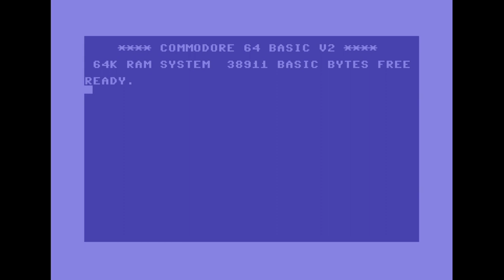Rastah Bar - 2600 AD | C64 One-File Demo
Release Date :
26 February 2020

Code :
Rastah Bar

Graphics :
Facet of Genesis Project
Joe of EXclusive ON, The Tuneful Eight, Wrath Designs

Charset :
Rastah Bar